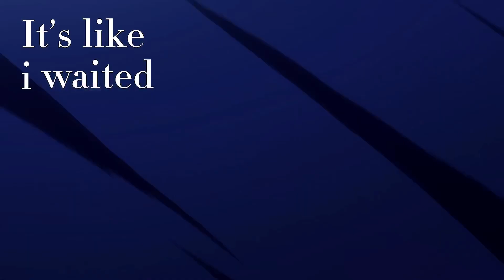Under your spell Edit Kurapika